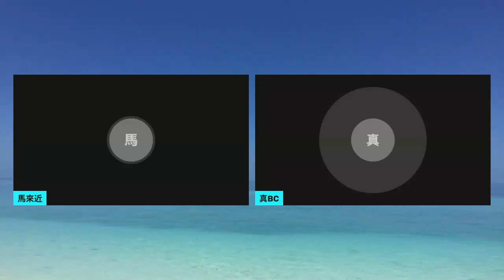20221129B 大佬就係要你硬食！面對拜登政府的「不公平補貼」，歐盟官員無奈表明無能為力！！